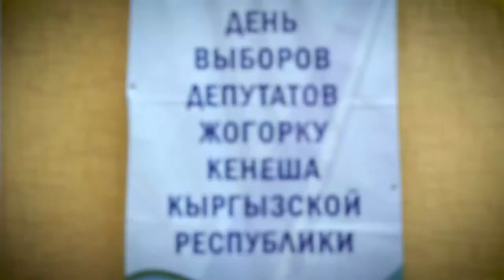Добушун саткан адамдын аянычтуу тагдыры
Жаштардын шайлоого карата көз карашын кыска ролик аркылуу жеткирүүгө аракеттендик. Добушун саткан шайлоочу менен таза добуш берген шайлоочунун тагдыры чагылдырылды.